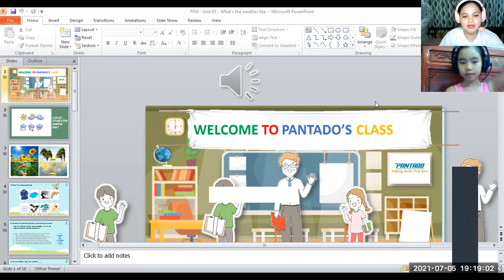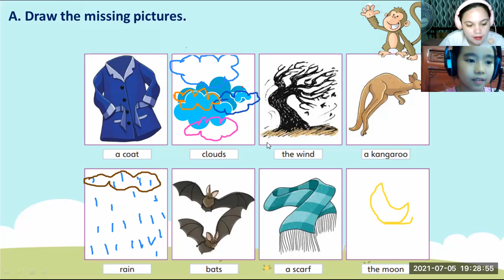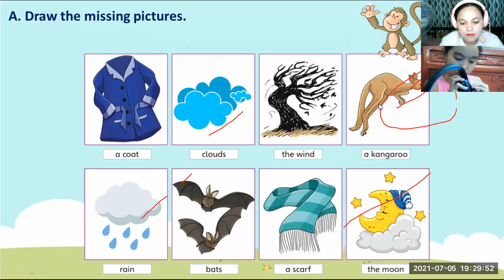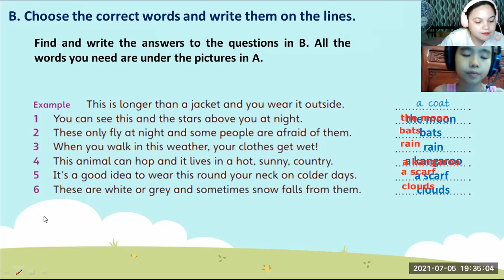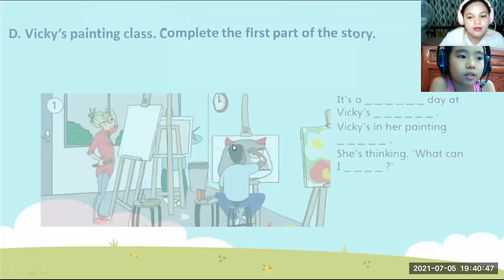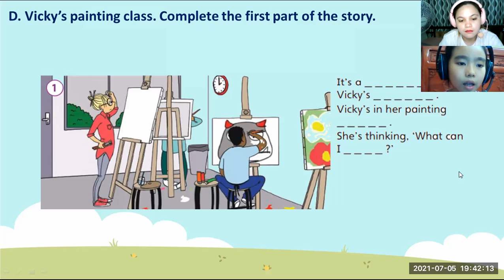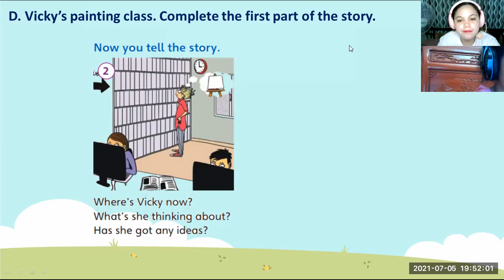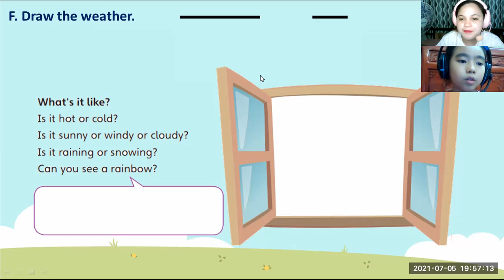pk2007016 7/5/21 movers - unit 7 what's the weather like